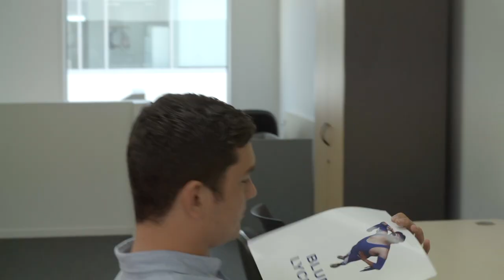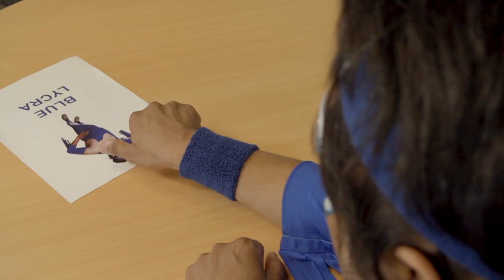Episode 2 - Internet Girl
T Bird makes a new connection - Internet girl. A wanna be starlet, she’s on the gorgeous side but prone to histrionics. All hell breaks loose when Phoebe (aka Fibre) shows up at the Unlimited Internet office as Bird’s assistant. But in the end, the connection is restored when she emerges as Internet Girl thanks to Bird’s wacky marketing idea.